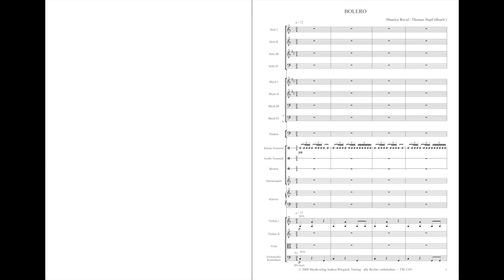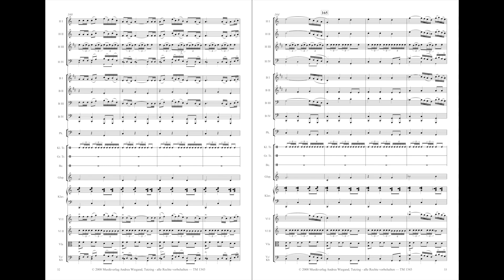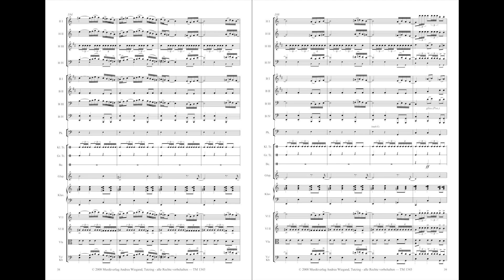Boléro - Maurice Ravel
Die Tänzerin Ida Rubinstein bestellte im Jahr 1927 bei Ravel eine spanische Ballettmusik, aus der eines seiner mitreißendsten und bekanntesten Stücke wurde: der Boléro. Das in C-Dur und im Dreivierteltakt geschriebene Werk besteht aus einem für den spanischen Bolero typischen ostinaten Rhythmus in der Kleinen Trommel über einem Orgelpunkt auf C, der erst gegen Schluss nach E-Dur unterbrochen wird.

Das vorliegende Arrangement ist gegenüber dem Original ausschließlich in Bezug auf die Zahl der Variationen gekürzt, wodurch die dynamische Steigerung komprimiert ist. Für eine optimale Entfaltung der verschiedenen Klangfarben sind – neben voller Streicherbesetzung – folgende Bläser vorgesehen: Holz I (Flöte), Holz II (Oboe oder Flöte), Holz III (Klarinette), Holz IV (Fagott), Blech I und II (Trompete), Blech III (Posaune bzw. Horn), Blech IV a und b (Posaune bzw. Horn und Tuba). Unentbehrlich sind in jedem Fall Holz I und II. Die aufgeteilten Bläserstimmen wie z. B. Holz I (1, 2) können auch von nur einem Musiker übernommen werden, der dann von einem System zum anderen wechselt. Die Stichnoten in einigen Stimmen bringen ad lib. zusätzliche Klangfarben.

Die Stimme der Kleinen Trommel kann auch auf zwei Spieler aufgeteilt werden, wobei das erste Achtel im Takt beim Wechsel der Spieler jeweils überlappend von beiden gespielt werden sollte. Der restliche Schlagzeugapparat ist auf drei Spieler ausgerichtet, kann jedoch bei geschickter Verteilung auch von zwei Spielern ausgeführt werden. Unverzichtbar sind gegen Ende die Stimmen der Pauken und Becken.

Die Violastimme ist sehr einfach und kann von einer 3. Violine übernommen werden. Fortgeschrittene Bratschisten können statt ihrer auch die Stimme der 2. Violine spielen.

Bearbeiter: Thomas Stapf